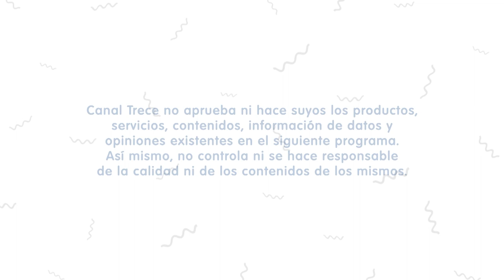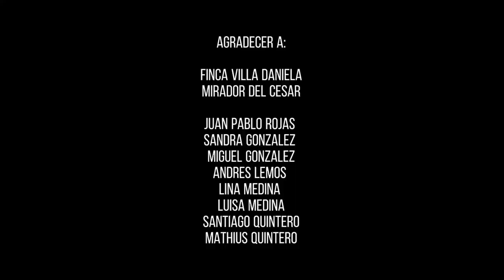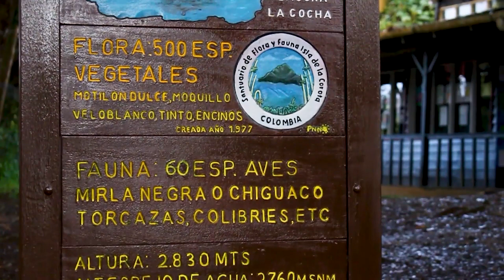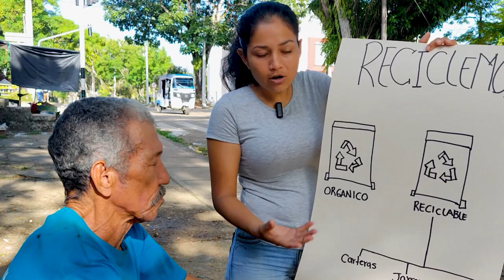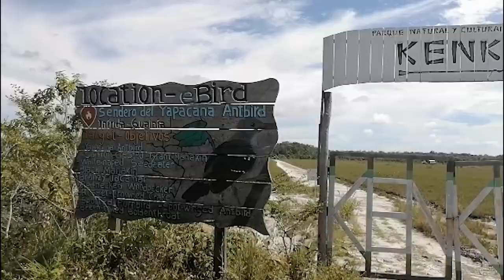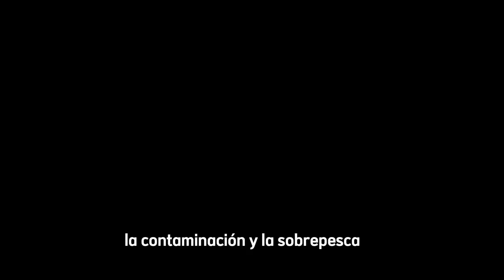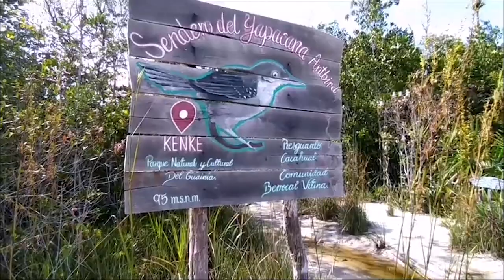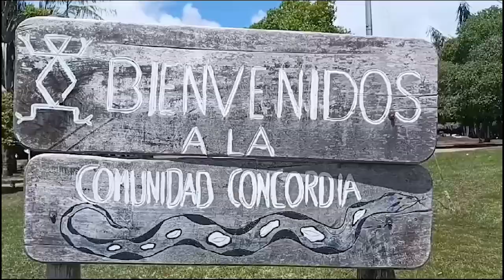Estos son los ganadores de Jóvenes que Transforman en Puerto Inírida - Parte 2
*Jóvenes que transforman*

00:00 Intro
00:17 "Camino aseado de la mano del gigante" - Jhoan Sebastian Valencia Rojas
02:07 "Parque protegido" - Santiago Salazar Rodriguez
03:29 "Recuperación de la plástica" - Luisa Valentina Gutierrez Medina
05:22 "Bazares de intercambio de ropa de segunda" - Wilmer Romero Rincón
06:42 "Viaje ecologico" - Karol Liseth Uni Grajales
08:48 "Centro histórico de Bogotá" - Jacobo Guerrero Guasmayán
10:13 "Sequía agro consaqueño" - Maura Rocio Chavez Rosero
12:18 "Turismo San Agustin" - Mariana Itzel Castro Martinez
14:01 "El cuy: recetas tradicionales" - Yenny Alejandra Giraldo Cárdenas
15:53 "Puerto Inírida" - Juan Pablo Burgos Eraso
17:37 "La laguna de la cocha" - Daniela Alexandra Ramos Ortega
19:01 "Santuario de la corota" - Maria José Benavides Acosta
21:06 "El pan tuquerreño" - Maria Alejandra Hurtado Guasmayán
22:39 "Lancheros de la cocha" - Darlyn Madelein Vega Perafan
24:46 "Narrar para cuidar" - Ronal Francisco Ruano Sánchez
26:43 "Belleza escondida" - Jhonathan Marulanda
28:04 "Empapel - Jessika Paola Giraldo Gaitan
29:41 "Rios de vida" - Jesus Manuel Hernandez Gonzalez
32:00 "Cuidar es vivir" -  Angie Julieth Cebeño Duran
33:19 "Medio ambiente" - Cleverson David Guarin Medina
34:30 "Contaminación hidrica" - Douglas Jesus Bautista Quiñonez
36:41 "El futuro de mi región" - Jessica Judyd Cadarte Gaitan
37:47 "Subproducto de la yuca como compost" - Marcela Quimbayo Aponte
39:25 "Conoce a Inirida" - Ehimar Edim Ramirez Moreno
41:33 "Conservación del tapirus terrestris" - Fredy Garcia Medina
43:09 "Ecoturismo ancestrales" - Jose Everti Garrido Gomez
44:39 "Mi pensamiento Puinave" - Alexi Fernando Rodriguez
45:52 "Transformado la agricultura en pueblos indigenas" - Jhon Faber Piloto Garcia
47:57 "El pescado no es infinito" - Mateo Stiven Cabria Payema
49:54 "Cultivo produccion de la yuca brava" - Darly Yuliana Aguña Perez
52:01 "Accesorios con semillas naturales" - Sandy Veronica Jimenez Cifuentes
54:05 "Conservación de los recursos naturales" - Zharick Alejandra Osorio Cordoba
57:30 "Hormiguero al vivo" - Weymar Alexander Pena Sanabria
58:54 "La trucha" - Daniela Mora Bastidas
01:01:01 "Reciclando con amor" - Jhinerly Orisbelt Fonseca Rivas
01:03:06 "Inirida, territorio de aves" - Marcelo Fernando Ortega Calvo
01:04:59 "Mujeres, tejidos y dignidad" - Lina Marcela Zapata
01:07:09 "Turismo sostenible en el Guainía" - Javier Alejandro Geron Idrobo
01:09:15 "Inirída verde" - Nestor Adolfo Tejedor Romero